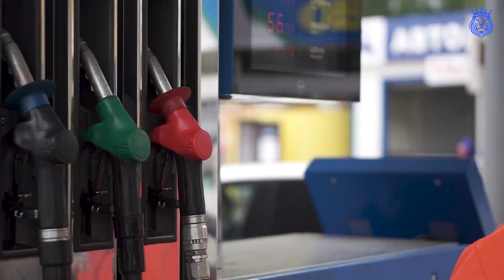Does India have the potential to outrun China in Battery manufacturing?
In this video, we have discussed battery manufacturing in India. Also, we have talked about some industry-related data that shows how India is slowly becoming a Global Manufacturing Hub. In addition, we have talked about the Indian Government policies incentivizing manufacturers. National Mission on Transformative Mobility is also strengthening the EV battery manufacturing ecosystem. Recently, companies like Ola, Reliance and Rajesh Exports have signed a pact related to battery manufacturing in India.

'ज्ञान प्रवाह' के अन्य वीडियो देखने के लिए इस लिंक पर क्लिक करें:

Join India’s largest & most trusted transport community. Post your inquiries, attach lorries, book trucks online with a click, and bid on truck loads instantly. Vahak is an online transport marketplace & networking community of truck owners, transporters, and consignors. Vahak app is available in 6 regional languages along with Hindi and English.

Vahak से जुड़ें